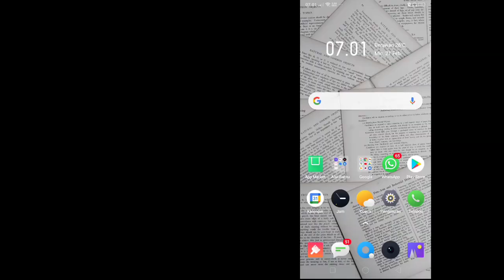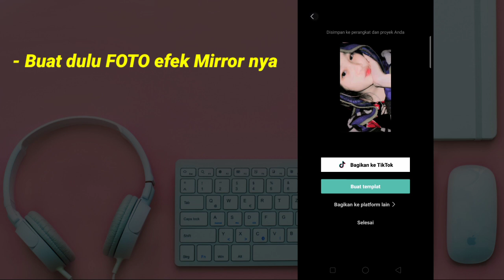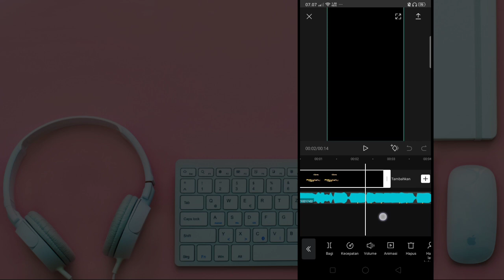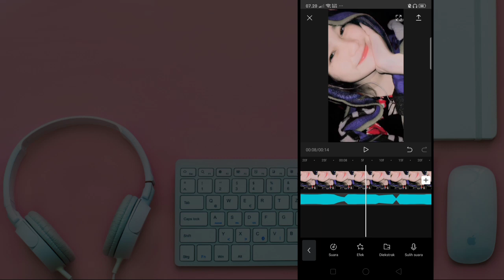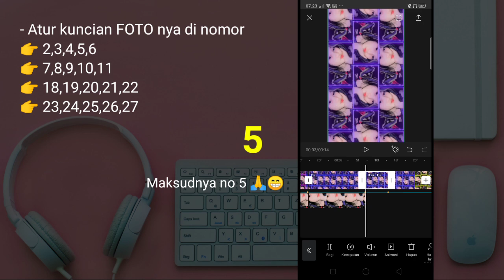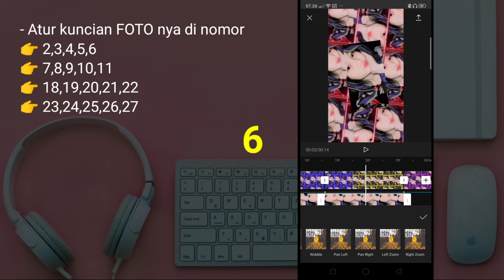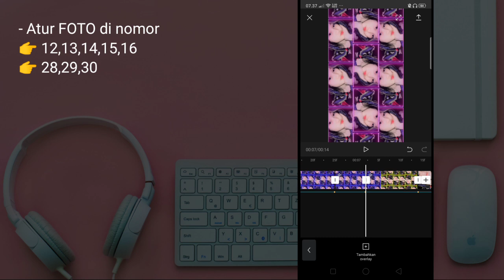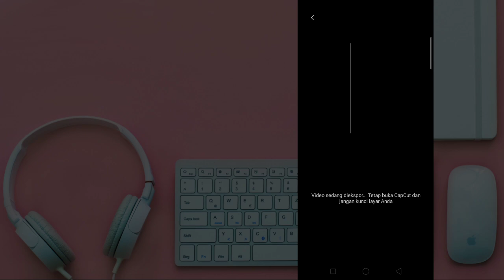TUTORIAL JEDAG JEDUG CAPCUT MIRIP ALIGHT MOTION DJ BILA DIA MENYUKAIKU